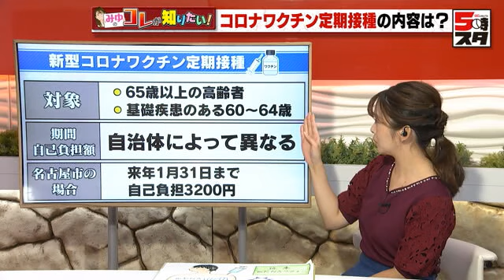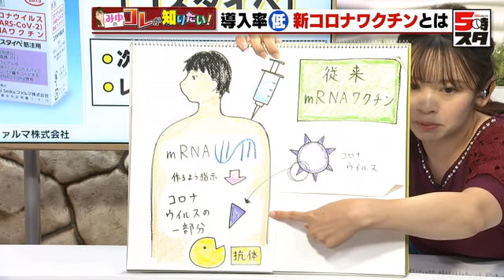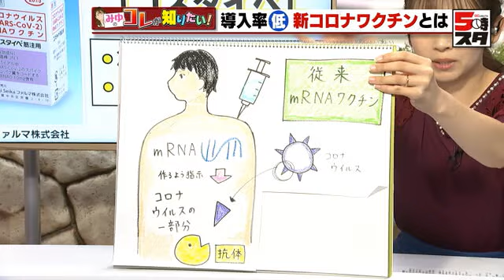【レプリコンワクチン】「『接種したらウイルスをばらまく』はデマ」名古屋市で導入率1%未満の新しいコロナワクチンを解説【みゆのコレが知りたい】 (2024年11月11日)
現在、新型コロナワクチンは65歳以上の高齢者と、基礎疾患のある60歳から64歳の人を対象にした定期接種が行われています。期間と自己負担額は自治体によって異なり、名古屋市の場合は2025年1月31日までで自己負担は3200円です。

「レプリコンワクチン」とは

名古屋市の予防接種に関する情報サイトで調べたところ、市内で新型コロナワクチンの定期接種ができる医療機関と老人保健施設は全部で1015カ所。接種の対象になっているのは5種類ですが、このうち1種類のワクチンは、その1％にも満たない10カ所でしか扱っていないことが分かりました。

それは今回の接種で新たに登場したMeiji Seika ファルマの「コスタイベ」です。「次世代mRNAワクチン」や「レプリコンワクチン」とも呼ばれています。コロナに対抗する基本的な仕組みは、ファイザーやモデルナなどの今までのmRNAワクチンと同様です。

少量のワクチンでも効果が長く続くと期待される

ワクチンを注射すると、mRNAは病原性がないコロナウイルスの1部分を体内に作らせます。体はこれを異物と認識して抗体ができ、コロナへの免疫を得ます。レプリコンワクチンの違いは、体内に入ったmRNAが一時的に自己増幅すること。そのため少量のワクチンでも効果が長く続くと期待されています。

このワクチンについてSNSでは、「このワクチン、日本以外では未認可らしい」とか、「ワクチンの成分が体内で増幅!?　接種したら周りにウイルスをばらまくらしい」といった声が。

ヨーロッパでは申請が進み、アメリカやベトナムは申請準備中

Meiji Seika ファルマに「日本以外では未認可」について取材したところ、海外での販売はほかの会社が担うとしつつ、ヨーロッパでは申請が進み審査は最終段階といいます。アメリカや治験を行ったベトナムでも申請準備が進んでいるという回答を得ました。

「ワクチン成分の増幅」と「接種したらウイルスをばらまく」については、愛知県医師会の柵木充明（ませき・みつあき）会長に見解を聞きました。

「mRNAの自己増幅は一時的なので心配する必要はない。またmRNAが作るのはウイルスそのものではないので、『ウイルスをばらまく』は完全に間違い」と柵木会長は話します。

では、接種しても安全なのでしょうか。

柵木会長は「まだ中長期的な影響が分からない。新しいワクチンなので、今後はワクチンの副反応などを注視する必要がある」としています。

医療現場からは「需要があるか心配」の声も

ワクチン接種の医療現場はどう考えているのか、レプリコンワクチンの導入を見送った「柊みみはなのどクリニック」の内藤孝司先生に聞きました。

内藤先生によると、「ほかのワクチンより効果が長いと聞くので興味はある」としつつ、「Meiji Seika ファルマのレプリコンワクチンは1瓶で16回接種ができるが、開封後は一気に使い切る必要がある。世間でネガティブなイメージが広がっている中、需要があるかどうか心配」という理由で、今回は導入しなかったそうです。内藤先生は「今後の評価を気にしながら導入を検討したい」としています。

ここまで聞くと不安が残るかもしれませんが、厚生労働省が10月24日に発表した統計によると、新型コロナが5類に移行した2023年5月から1年間の新型コロナによる死亡者数は3万2567人と、インフルエンザで亡くなった人の約15倍です。特に高齢者や基礎疾患がある人は重症化と死亡のリスクが高くなります。

柵木会長は「ワクチンを打つメリットやデメリット、またワクチンの種類ごとの特徴を知った上で自分を守るための最善の方法を選んでほしい」と話していました。